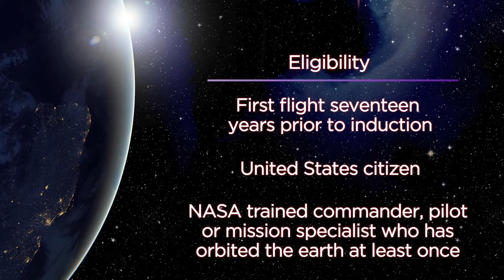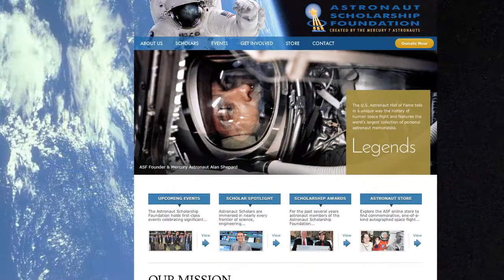U.S. Astronaut Hall of Fame Inductees 2015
John Grunsfeld, Ph. D. is a veteran of five space shuttle missions (STS-67/Endeavour, STS-81/Atlantis, STS-103/Discovery, STS-109/Columbia and STS-125/Atlantis), including three missions to repair the Hubble Space Telescope. On STS-125/Atlantis, the fifth and final Hubble servicing mission, Grunsfeld performed three of the five spacewalks, spending nearly 21 hours repairing the ailing telescope. Throughout his career, Grunsfeld has logged more than 58 days in space, including 58 hours and 30 minutes on eight spacewalks.

Steven W. Lindsey (Colonel, USAF, Ret.) was selected as a NASA astronaut in March 1995. A veteran of five space shuttle flights, Lindsey has logged more than 1,510 hours in space. He served as pilot of two space shuttle flights and mission commander on three, including STS-104/Atlantis and STS-121/Discovery, the second Return to Flight mission after the loss of Columbia. Lindsey last served as commander of STS-133, the 39th and final mission of Space Shuttle Discovery, during which he and his crew delivered crucial components to the International Space Station, including Robonaut 2, or R2, the first human-like robot in space.

Kent V. Rominger (Captain, USN, Ret.) is a five-time space shuttle astronaut who has logged more than 1,600 hours in space. He flew as pilot on three space shuttle flights and mission commander on two, including STS-96/Discovery, the first-ever docking of a space shuttle to the International Space Station. Rominger visited the space station again on STS-100/Endeavour, when he and his crew installed the Canadian-built Robotic Arm and the Rafaello Logistics Module, completing the most complex robotics flight in the history of the Space Shuttle Program.

Dr. M. “Rhea” Seddon is a three-time space shuttle astronaut. She was selected by NASA in 1978 as one of the first six women to enter the astronaut program. On her final flight, STS-58/Columbia, Seddon was payload commander in charge of all science activities. This life science research flight is recognized by NASA as the most successful and efficient Spacelab mission ever flown. In all, Seddon has spent a total of 30 days in space.